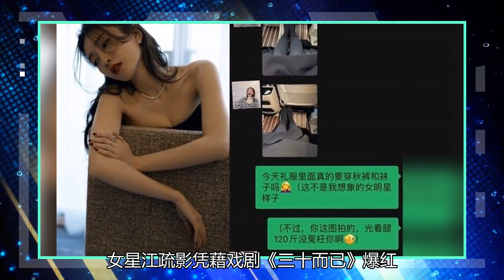网上卖个人照片的工作人员！裙下纯女星全曝光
女星江疏影凭藉戏剧《三十而已》爆红，12日出席典礼，身穿一袭黑色平口礼服，展现妖娆苗条的身材曲线，不过被爆料她的礼服下却穿着灰色的卫生裤，让人整个幻想破灭，引起网友热烈讨论。